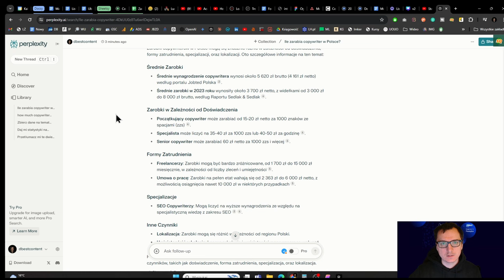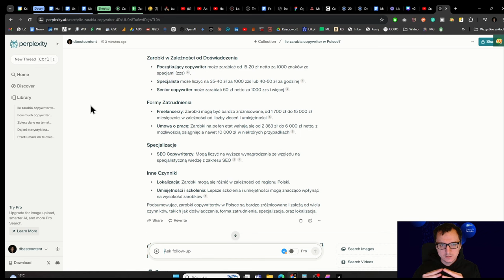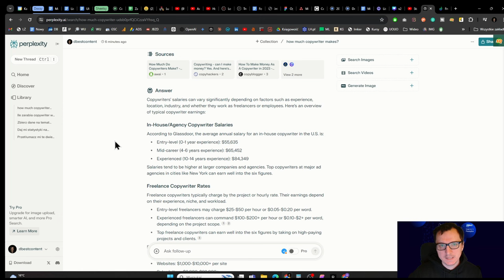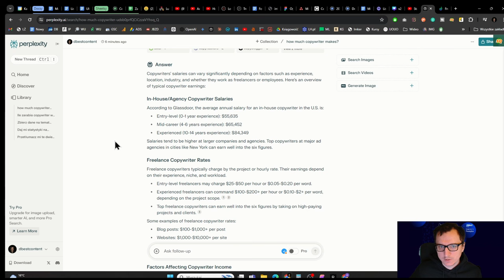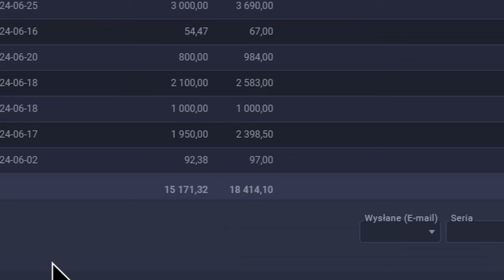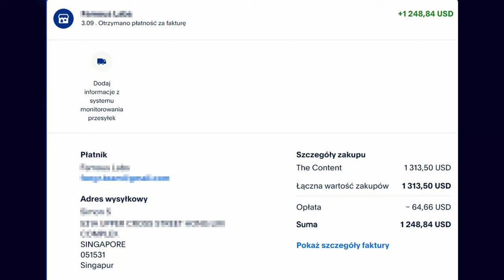#76. Ile zarabia copywriter? Ile ja zarabiam z copywritingu? Ile Ty zarobisz?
Ile zarabia copywriter?
Ile ja zarabiam z copywritingu?
Ile Ty zarobisz?
Dzisiaj postaram się odpowiedzieć na te pytania.

00:00 - Start
01:55 - Średnie zarobki copywritera
02:16 - Link do artykułu z IP o zarobkach copy
04:47 - Ile zarabia copywriter za granicą
06:46 - Ile ja zarabiam z copy?
07:32 - Ile zarabiałem na copywritingu na początku?
10:33 - Jak zarabia copywriter?
13:10 - Od czego zależą zarobki copywritera?
13:20 - 1. Nie doświadczenie, a umiejętności i kompetencje
19:12 - 2. Ilość roboty
20:54 - 3. Branża
21:21 - 4. Specjalizacja
22:10 - 5. Pozycja w łańcuchu
23:10 - 6. Rodzaj treści
24:28 - 7. Forma zatrudnienia
26:52 - 8. Forma rozliczenia
28:05 - 9. Kraj pochodzenia zleceniodawcy
29:38 - 10. Umiejętności miękki
30:36 - Jaką dniówkę ma copywriter?
31:24 - Jak zwiększać zarobki w copywritingu?
37:28 - Są rzeczy ważniejsze niż hajs